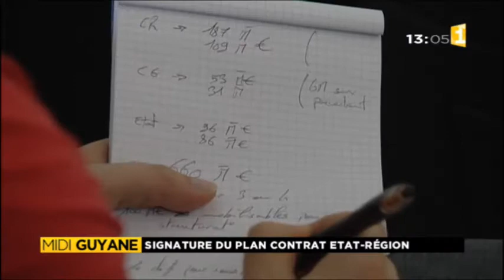Signature CPER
Signature du contrat de plan région 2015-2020 à la Préfecture le 30 septembre 2015